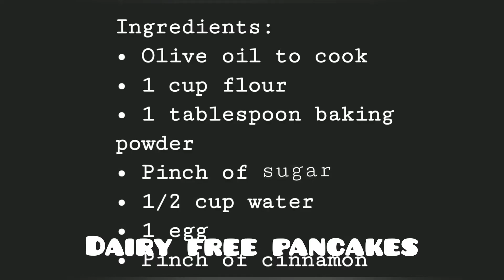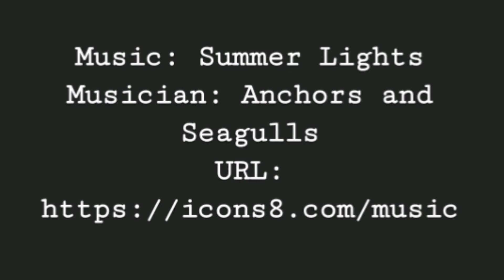Dairy Free Pancake Recipe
Simple pancake recipe!